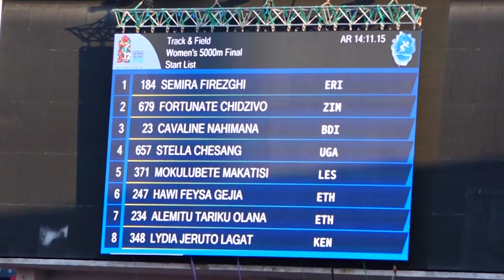SARAH CHELENGAT FINISH 5TH IN ALL AFRICA GAMES 2019